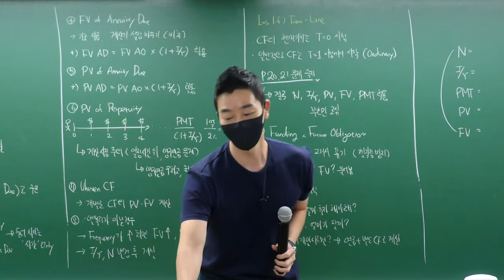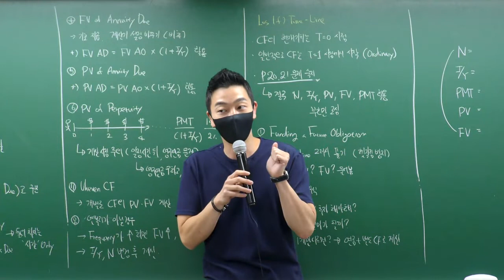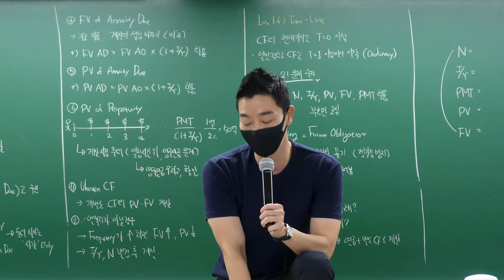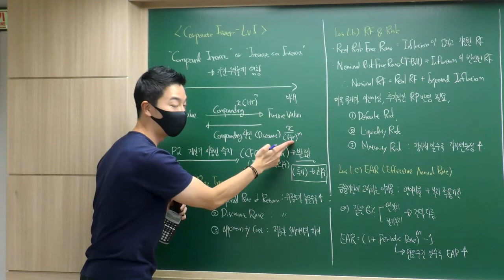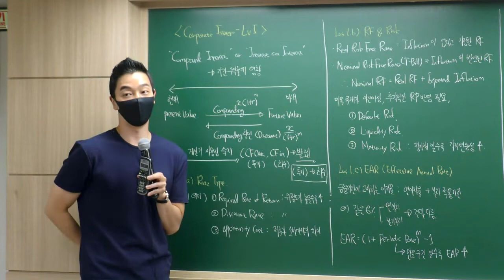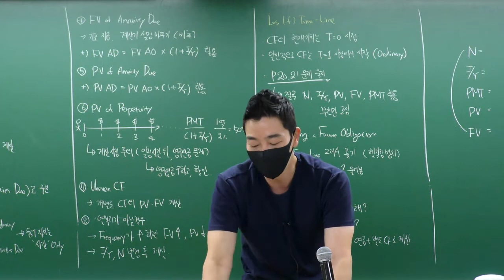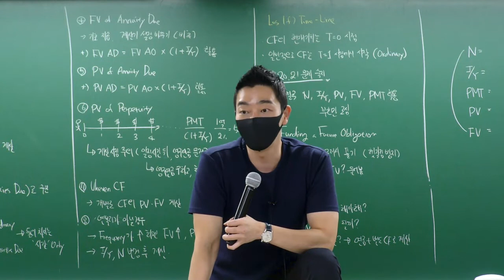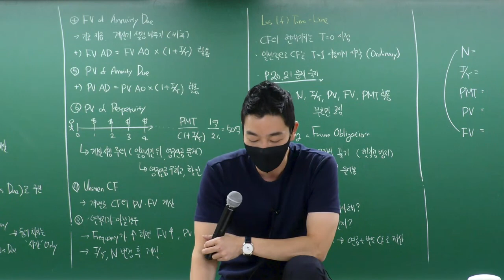[이패스코리아] CFA Level1 Corporate Issuers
CFA Level1 Corporate Issuers 강의입니다.